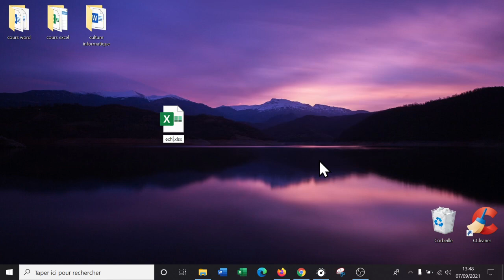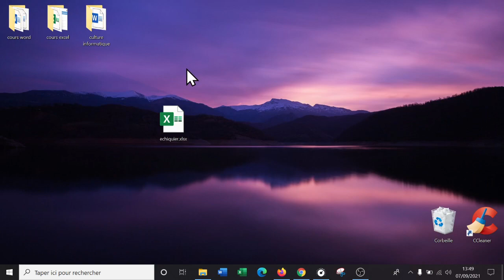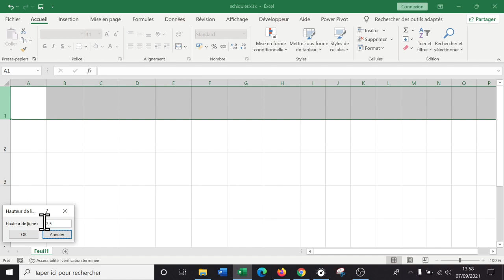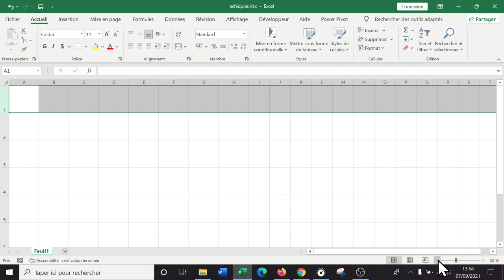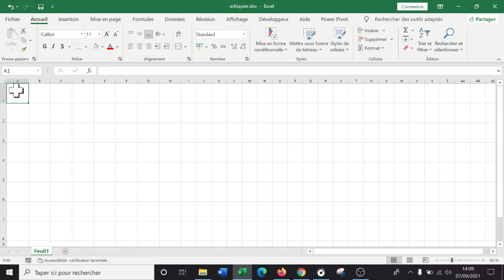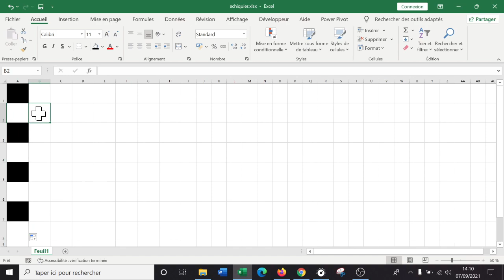Tableurs - cas pratique mise en forme échiquier